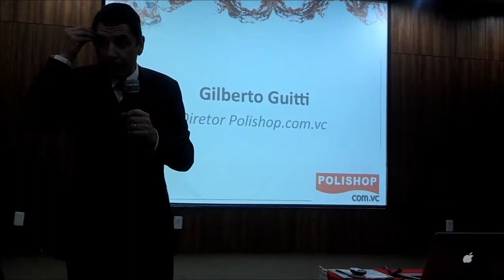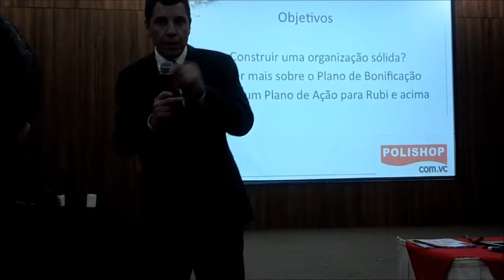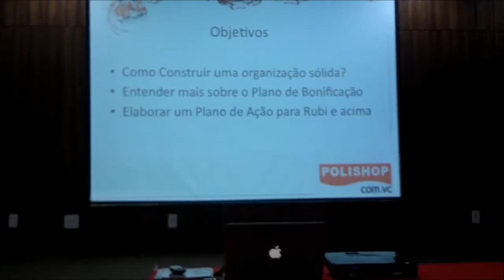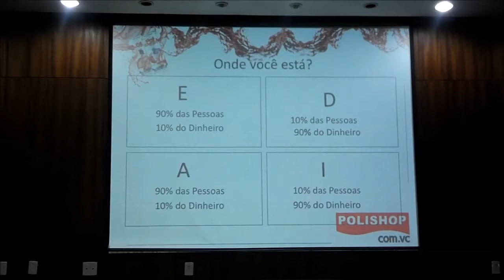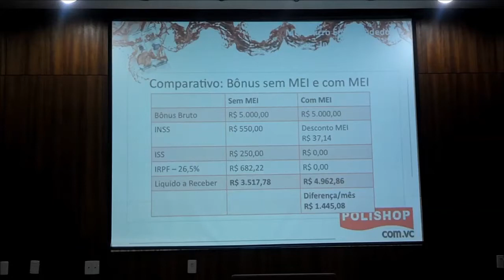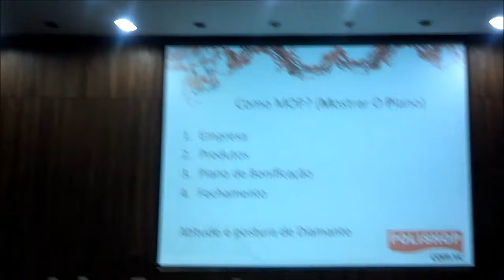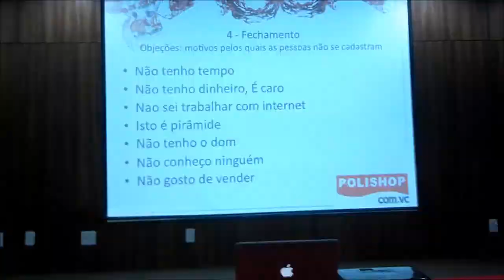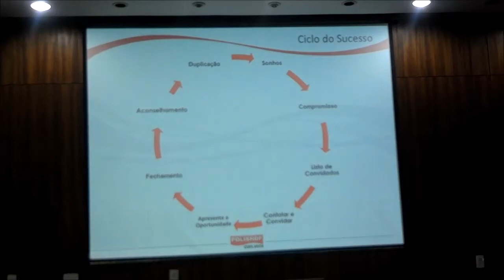Seminário Gilberto Guitti